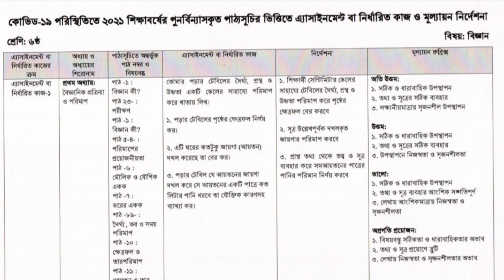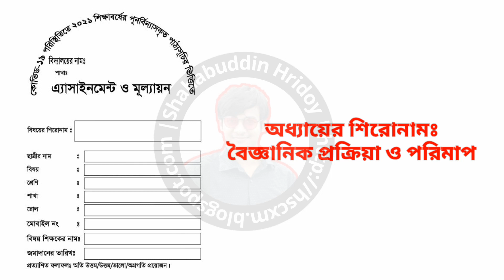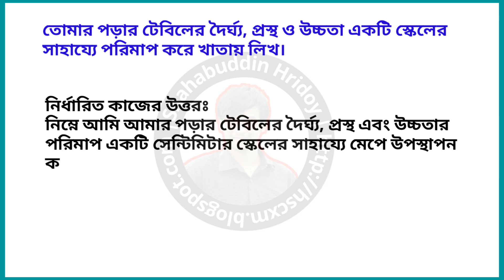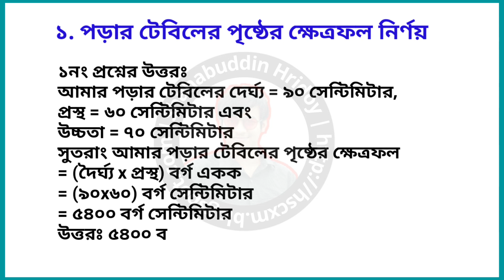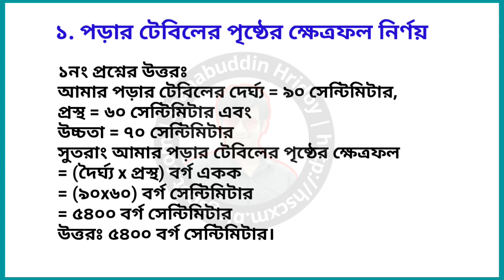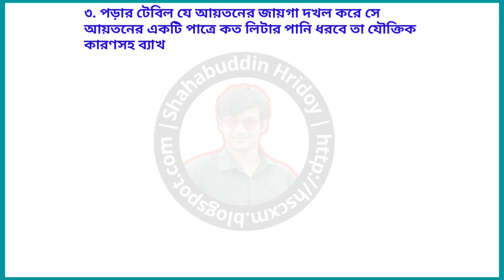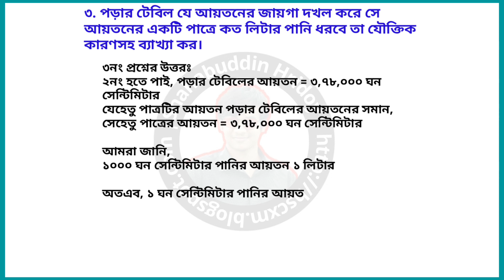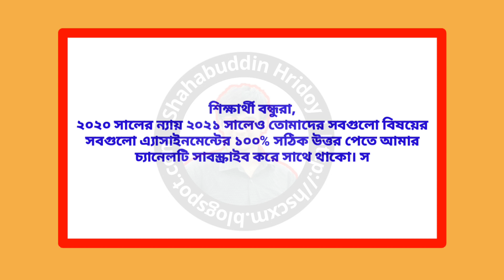Class 6 Science Assignment 2021 4th Week | ৬ষ্ঠ শ্রেণির চতুর্থ সপ্তাহের বিজ্ঞান এসাইনমেন্ট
Class 6 Science Assignment 2021 4th Week | ৬ষ্ঠ শ্রেণির চতুর্থ সপ্তাহের বিজ্ঞান এসাইনমেন্ট | 4th Week Science Assignment Answer 2021 Class Six | ষষ্ঠ শ্রেণির ২০২১ সালের বিজ্ঞান এসাইনমেন্টের উত্তর